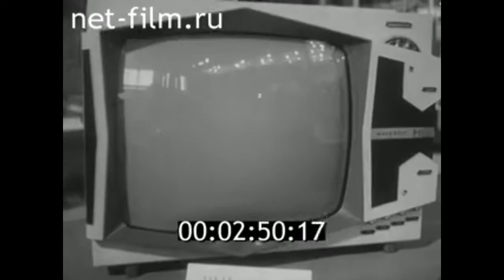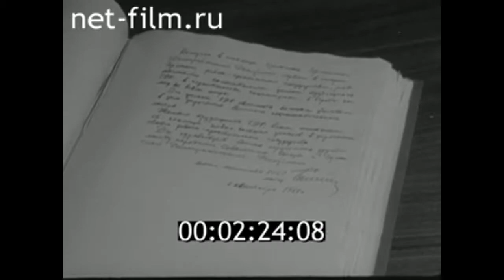1961г. ГДР. Приезд космонавта Титова Германа Степановича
Зарубежные киносюжеты №1764, 1961г. без звука